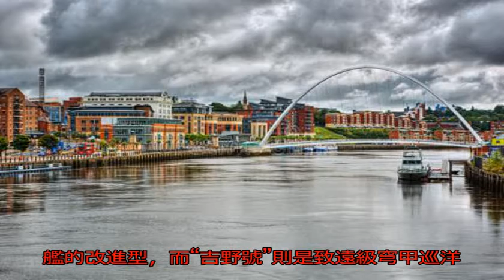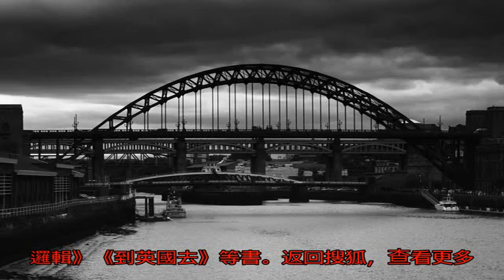北洋水師的英國墓地：留住中國近代海軍獻身者的尊嚴_超勇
原標題：北洋水師的英...